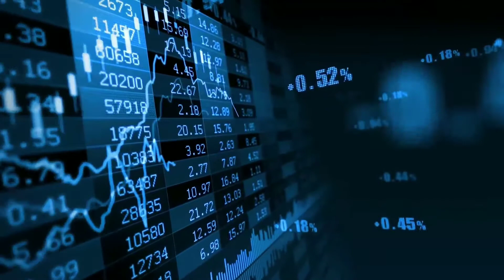Why is Cyclohexanone Price Rising?